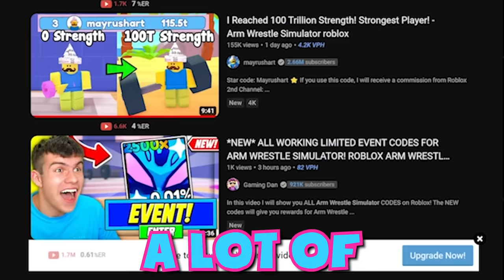I Spent $100,000 on Arm Wrestle Simulator to BE A GOD!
In today's video, I spend $100,000 Robux in Arm Wrestle Simulator, to become a god! With everyone playing the game, I have some catching up to do... and let's just say, I'm now a MASTER at the game!